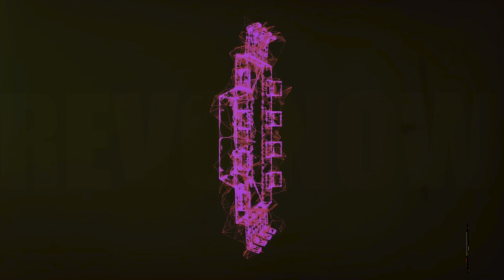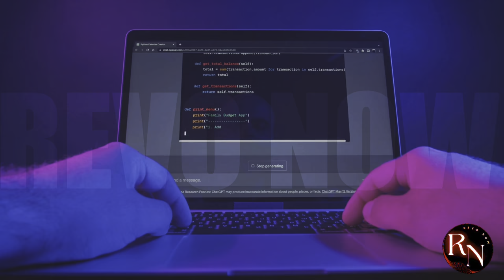China's Photonic Chip MASS PRODUCTION Era Begins!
China is taking a massive leap forward in the world of technology as it enters the era of mass producing photonic chips! This breakthrough has the potential to revolutionize the way we live and work, from faster data transmission to enhanced computing power. In this video, we'll dive into the implications of this game-changing technology and what it means for the future of innovation in China and beyond. From the potential applications in fields like artificial intelligence and 5G to the economic and geopolitical implications, we'll explore it all. So, buckle up and let's dive into the exciting world of photonic chips!